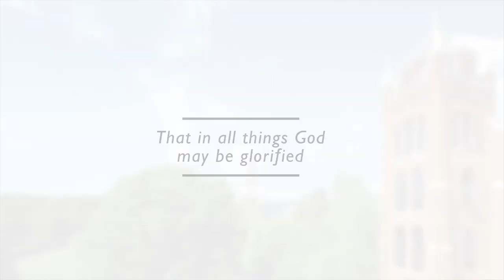It's Been An Amazing Experience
Senior Hailee Jarry share about her amazing experience at the Abbey!